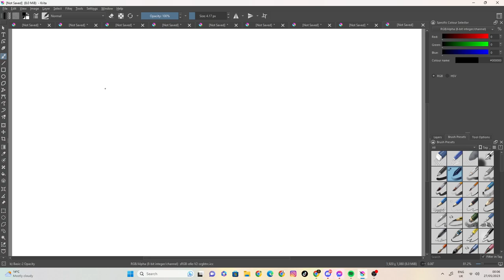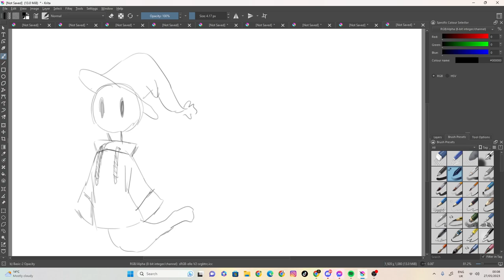SKETCH 41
100 likes and I’ll eat papres... ( ͡° ͜ʖ ͡°)